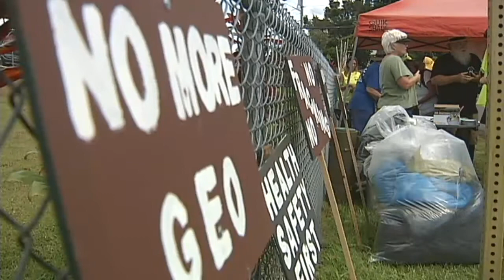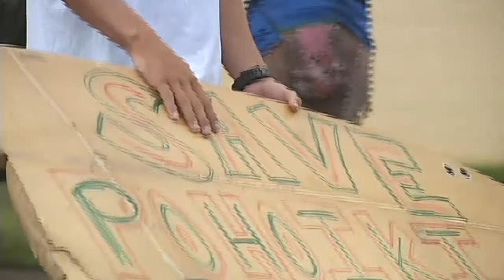March on HELCO begins in Pahoa